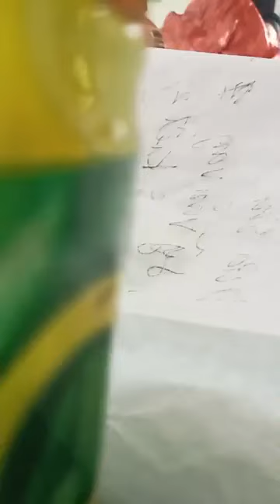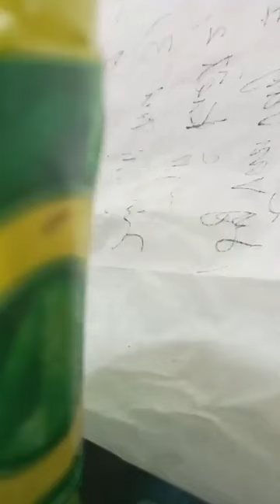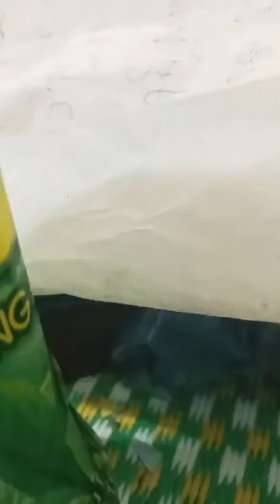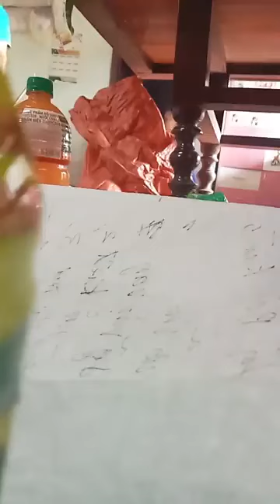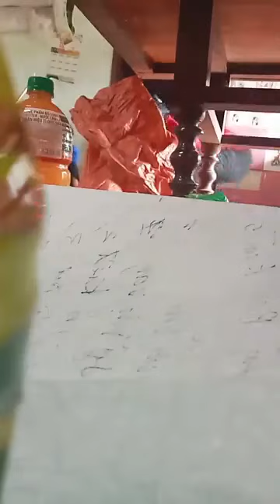.Thầy then Thế hát then làm lễ sáng ngày 14 tháng 6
then
hát then
xem then lạng sơn
then cổ